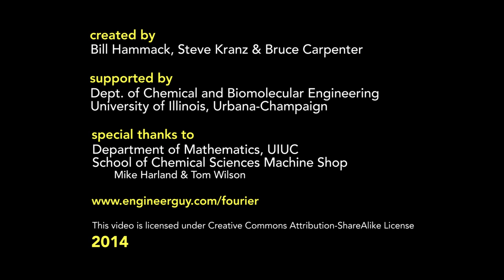Bonus: Watch the machine spin around over and over...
This series on Albert Michelson’s Harmonic Analyzer celebrates a nineteenth century mechanical computer that performed Fourier analysis by using gears, springs and levers to calculate with sines and cosines—an astonishing feat in an age before electronic computers. Check out the series companion book and learn how to get a free PDF of the entire book